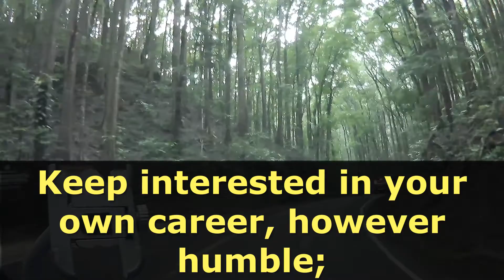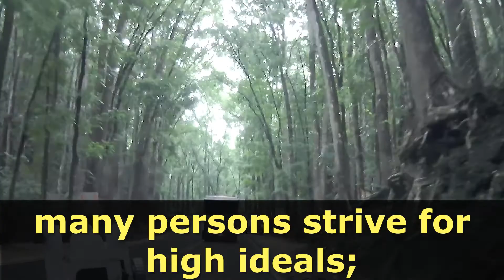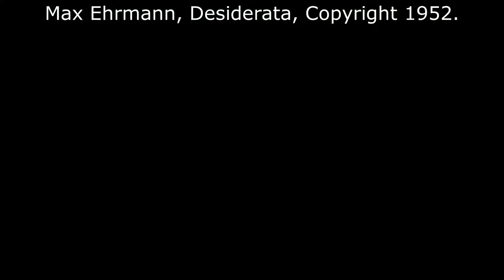Desiderata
Go placidly amid the noise and haste,
and remember what peace there may be in silence.
As far as possible without surrender
be on good terms with all persons.
Speak your truth quietly and clearly;
and listen to others,
even the dull and the ignorant;
they too have their story.
Avoid loud and aggressive persons,
they are vexations to the spirit.
If you compare yourself with others,
you may become vain and bitter;
for always there will be greater and lesser persons than yourself.
Enjoy your achievements as well as your plans.
Keep interested in your own career, however humble;
it is a real possession in the changing fortunes of time.
Exercise caution in your business affairs;
for the world is full of trickery.
But let this not blind you to what virtue there is;
many persons strive for high ideals;
and everywhere life is full of heroism.
Be yourself.
Especially, do not feign affection.
Neither be cynical about love;
for in the face of all aridity and disenchantment
it is as perennial as the grass.
Take kindly the counsel of the years,
gracefully surrendering the things of youth.
Nurture strength of spirit to shield you in sudden misfortune.
But do not distress yourself with dark imaginings.
Many fears are born of fatigue and loneliness.
Beyond a wholesome discipline,
be gentle with yourself.
You are a child of the universe,
no less than the trees and the stars;
you have a right to be here.
And whether or not it is clear to you,
no doubt the universe is unfolding as it should.
Therefore be at peace with God,
whatever you conceive Him to be,
and whatever your labors and aspirations,
in the noisy confusion of life keep peace with your soul.
With all its sham, drudgery, and broken dreams,
it is still a beautiful world.
Be cheerful.
Strive to be happy.